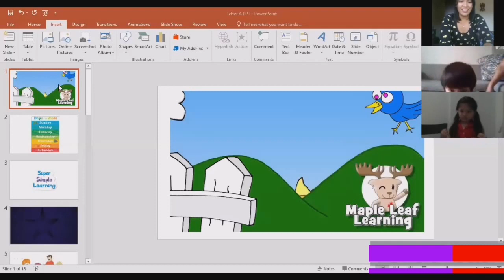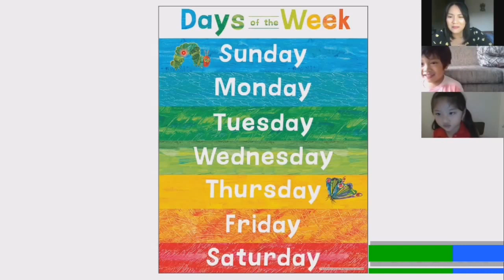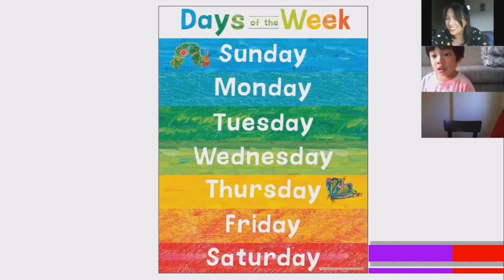Copy of Teaching Demo - (Online) Letter A || INTRODUCTION|| Part 1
Hello everyone! This video is a mock online class or a sample online teaching demo. Due to the current situation, teachers like me are being trained to teach online to ensure that learning is continuous even if kids stay at home. Which explains the letter being taught is "A", following a script and guided lesson plan prepared by the school. In this video, you will see the advantages and areas to improve on for online teaching.

This is part 1 of online teaching which is our Introduction & warm-up, kids are encourage to dance and sing along in this part. (This demo is based on a 40-minutes online class with 4-5 students).

Also, because of copyright concerns, some audio in the video is muted. BUT, do not worry, links for the video will be posted below.

Thank you everyone for your support! We are now 10k strong!

If you like this video please support me though my BUY ME COFFEE account.